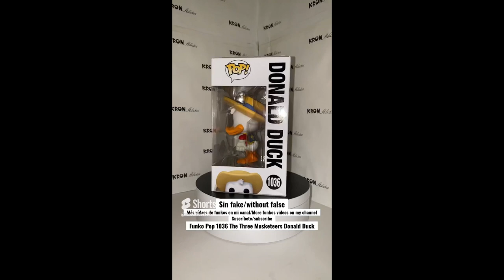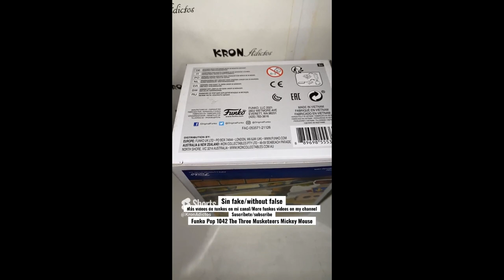Funko Pop The Three Musketeers Full Set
Funko Pop The Three Musketeers Full Set funko youtube disney thethreemusketeers unboxing Funko Pop